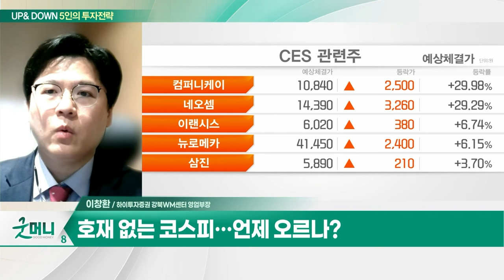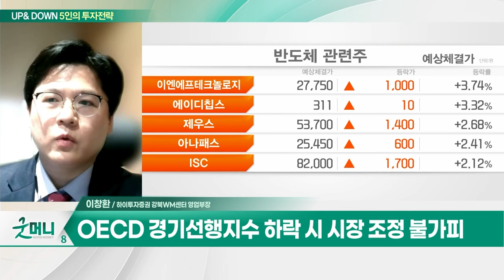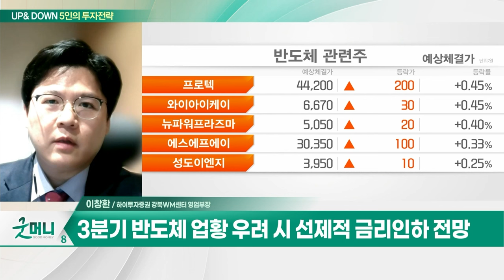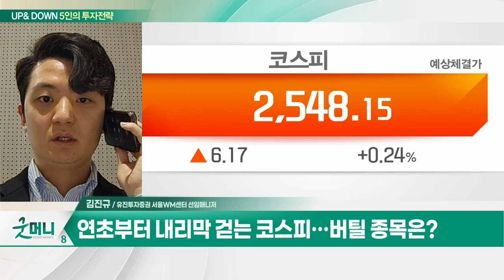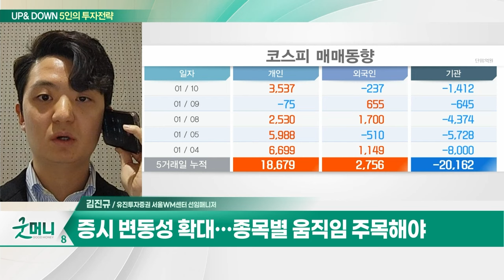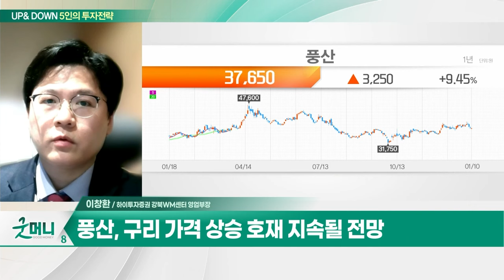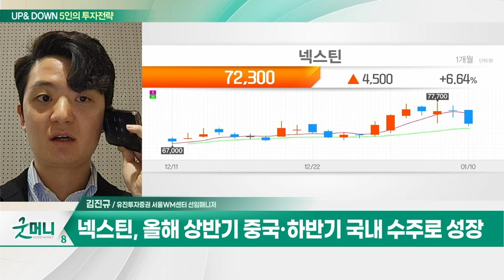풍산(103140)... 글로벌 안보 위협으로 탄약 수요 증가 / 넥스틴... 올해 상반기 중국·하반기 국내 수주로 성장_UP&DOWN 5인의 투자 전략 (20240111)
Q. 호재 없는 코스피... 언제 오르나?
Q. 연초부터 내리막 걷는 코스피... 버틸 종목은?

풍산(103140)
- 글로벌 안보 위협으로 탄약 수요 증가
- 구리 가격 회복... 신동 부문 수익성 개선
- 4분기 방산 부문 호조... "2027년 1.5조 매출 목표"
- 구리 가격 상승 호재 지속될 전망

넥스틴(348210)
- 작년 3분기 실적 바닥... 4분기 증가 기대
- 올해 상반기 중국·하반기 국내 수주로 성장